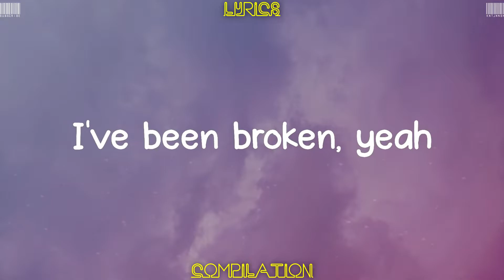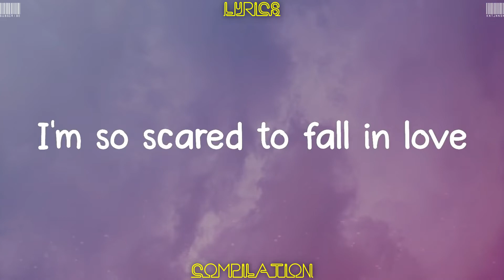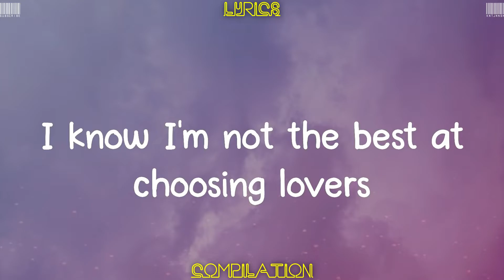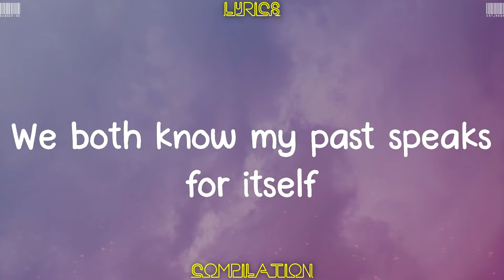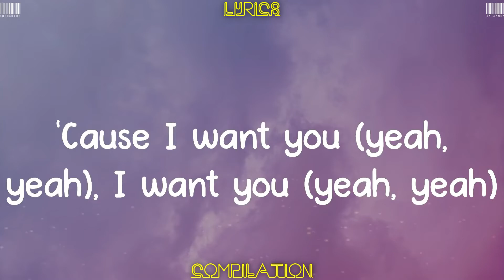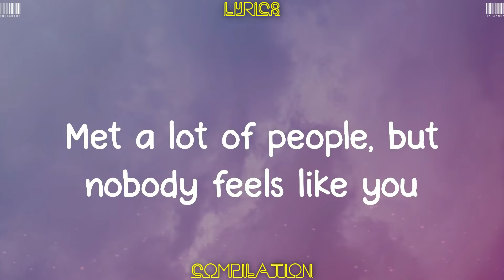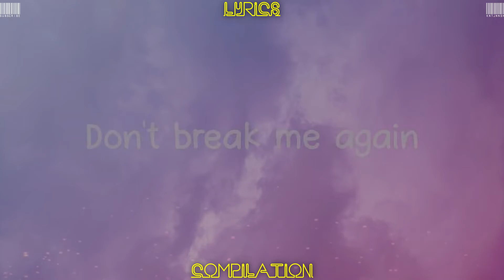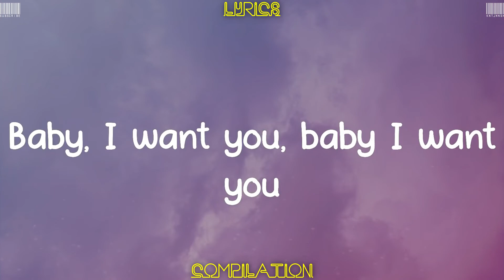It's You - Ali Gatie ( LYRICS )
THIS IS NOT OFFICIAL LYRICS VIDEO